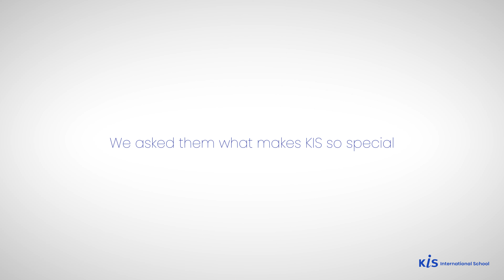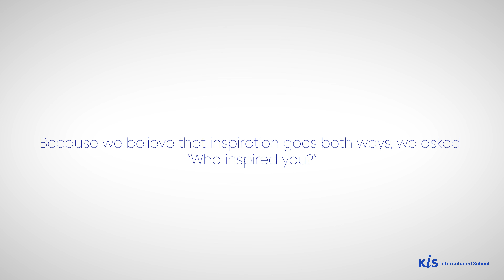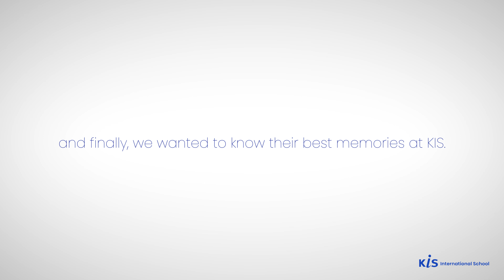Meet the Inspiring Individuals | KIS International School Bangkok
KIS International School is an independent IB World school with over 25 years experience of delivering academic excellence in central Bangkok.

We are a diverse learning community of over 800 students from Early Years to Grade 12 and are soon to become "One school, Two campuses" with the addition of our new second campus opening in August 2024 in Lam Luk Ka, Pathum Thani at Reignwood Park.

Currently, KIS International School is the only school in Bangkok to offer all four International Baccalaureate programmes: the Primary Years Programme (PYP), the Middle Years Programme (MYP), the Diploma Programme (DP), and the Career-related Programme (CP).

Our graduates matriculate at top universities all over the world. Come and discover how we are “inspiring individuals”.